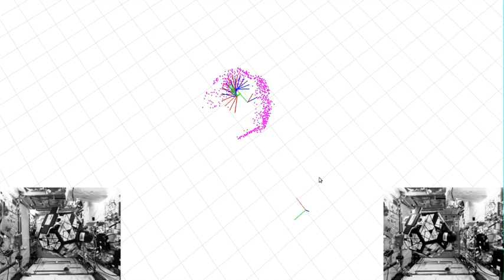Dynamic SLAM Converging to a Solution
This video shows the convergence of the Dynamic SLAM algorithm as it estimates the position, orientation, linear velocity, angular velocity, center of mass, principal axes and ratios of inertia as well as the sparse set of feature point on the SPHERES satellites (shown in pink). The target object was spinning at 10 RPM about its (unstable) intermediate axis.